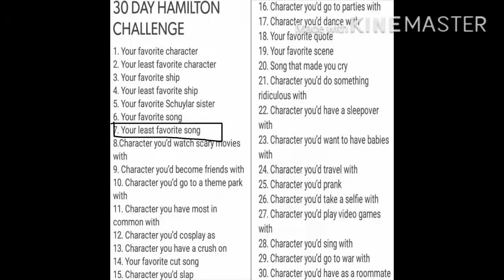Day 7 (30 day Hamilton challenge)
Please don’t come for me-